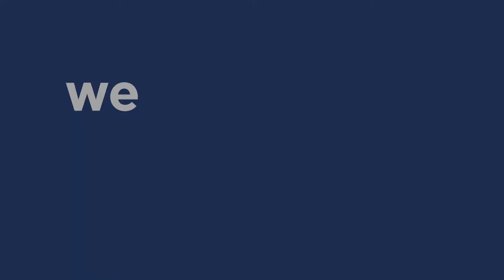TM Forum Catalyst Trailer - Autonomous Customer experience index for zero-touch 5G network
This Catalyst defines a Customer Experience Index to support zero-touch operations in 5G networks. The project combines Artificial Intelligence (AI), data insights and automation techniques to help communications service providers (CSPs) improve customer experience while reducing churn and improving cost efficiency.
C21.0.265